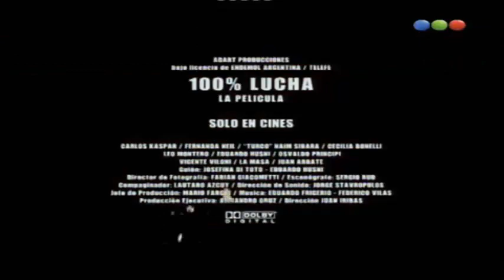Actores de la primera película de 100% Lucha en el programa 2008